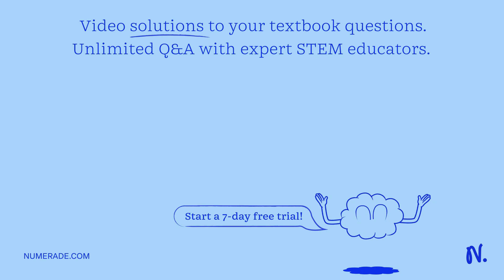A lumped system is defined as a system or body whose temperature (internal and surface) is constant…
A lumped system is defined as a system or body whose temperature (internal and surface) is constant during a heat transfer process. Which of the following situations are examples where lumped system analysis could be employed? A small steel ball suspended in still air A brick in a brick wall A large residential house A skyscraper A fire in a boiler A hurricane A planet